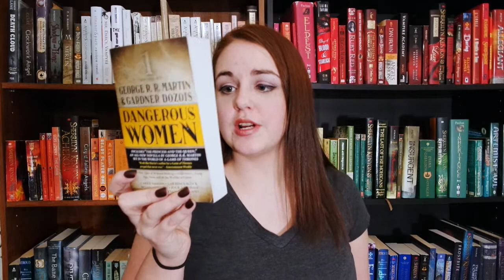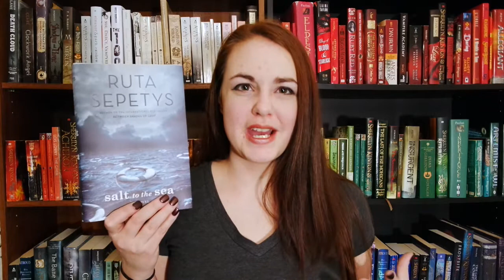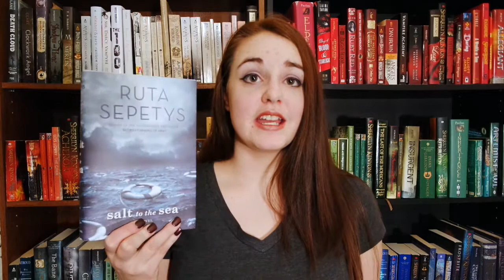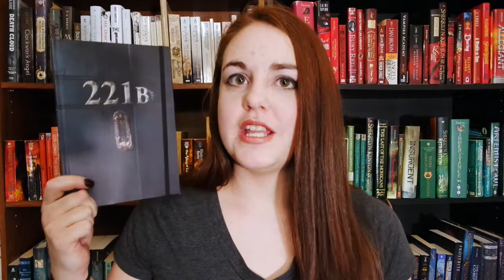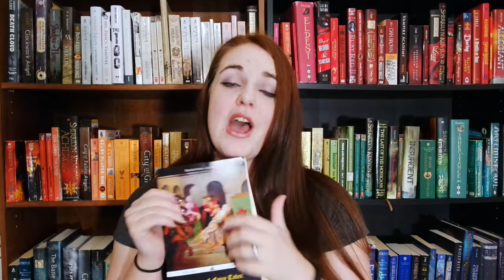February Book Haul 2016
There were 3 very good reasons for me to get these books. And I'm sure I'll love all of them. Now back to your normal programming.